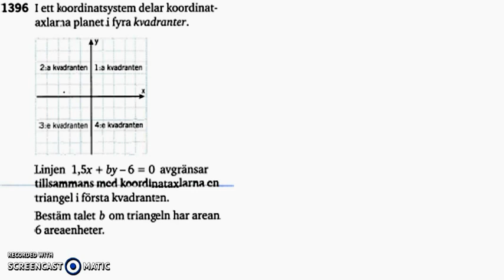Matematik 5000 Ma 2b Kapitel 1 1396 - Mer om räta linjer